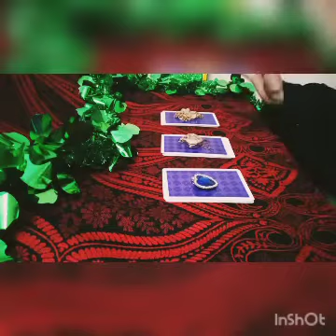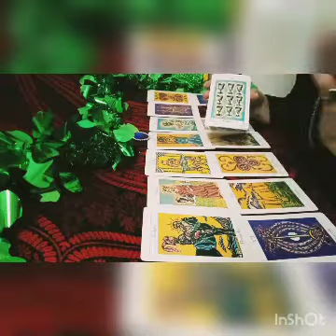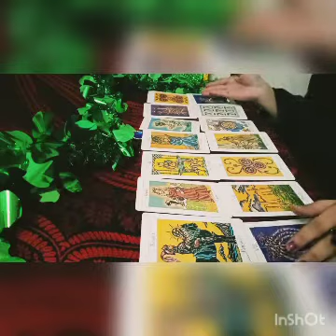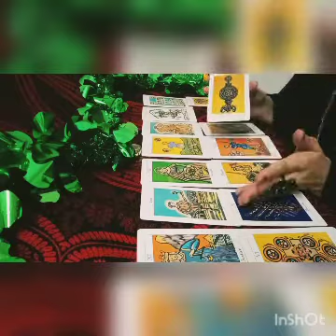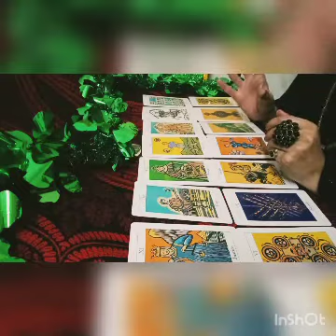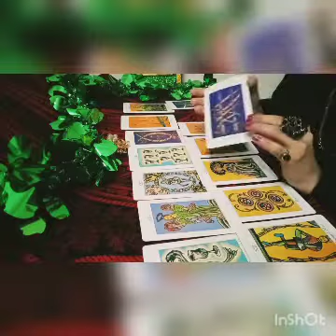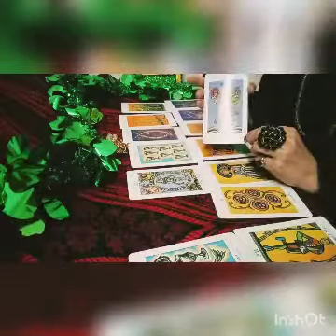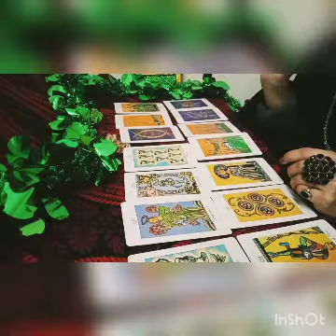(Pick a card )2021 year predictions in your love life and career life..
Pile 1- 01:04
Pile 2- 18:15
Pile 3- 35:21
WhatsApp on this no.7299523000 to book your personal tarot card readings..